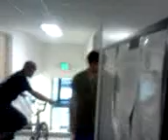Combat Veterans at play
Three combat veterans having fun at work. ,cheese head and pink bike included.